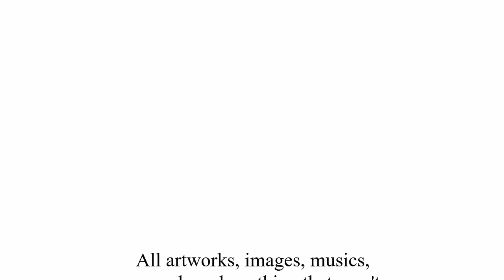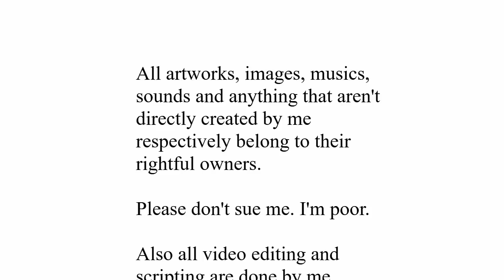Tabletop RPG-Lancer: The Intro People Probably Need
Have you ever wanted a mecha tabletop RPG made by the creator of Kill 6 Billion Demons himself? Well you got your wish!